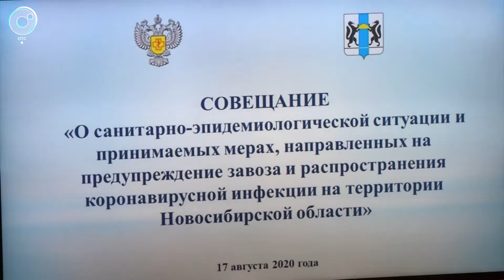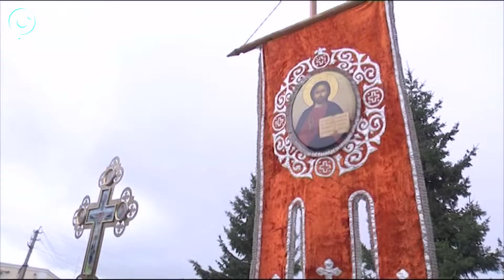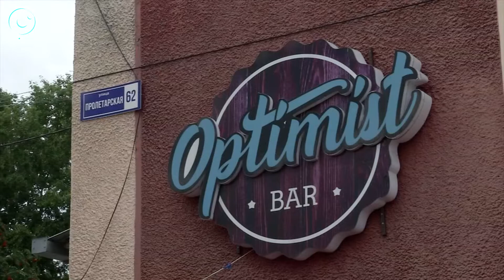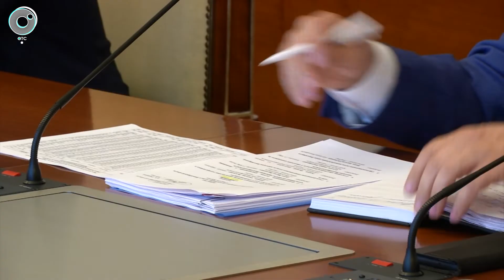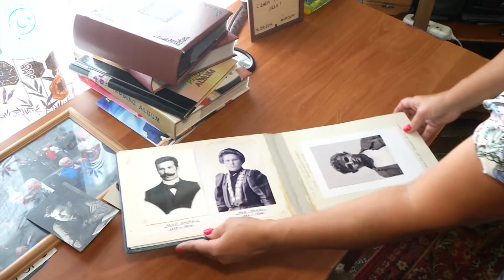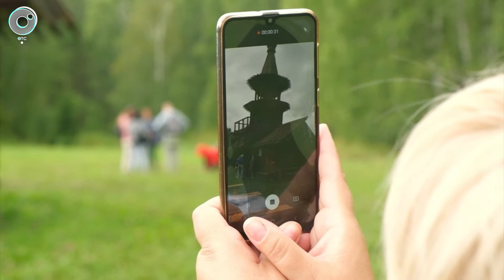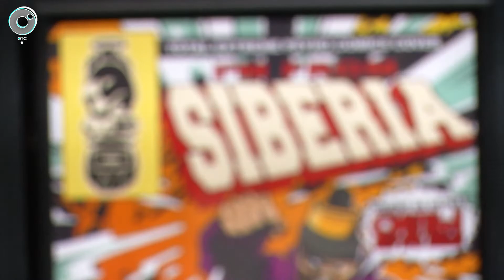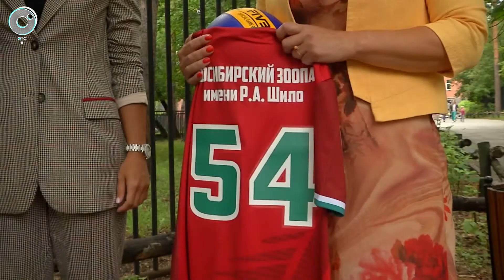НОВОСТИ 20-30: 17 августа 2020